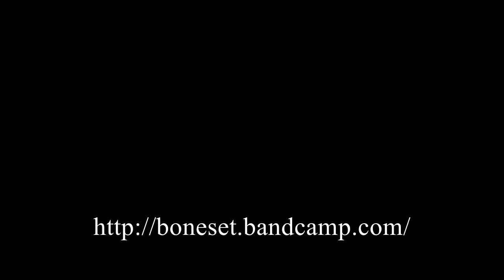Boneset - Fall (live) @ Bar 15, Seinäjoki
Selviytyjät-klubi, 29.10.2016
Bar 15, Seinäjoki

cameras:
Ville Louko
Antti Myllyaho

sound recording & video editing:
Toni Hakala